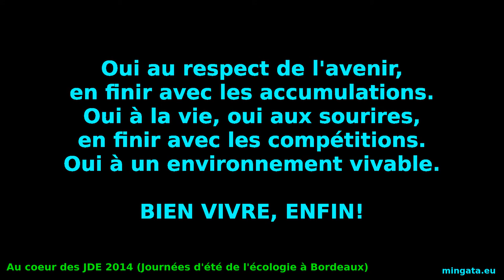JDE 2014 J-1, contrer la stratégie virale des droites xénophobes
Introduction du débat participatif: Mobilisations en ligne : des campagnes, des outils
Tour d’horizon des principaux sujets de mobilisation à venir et des expériences innovantes en cours.
 Avec :
    Enzo Poultrenez, Groupe de travail anti-FN d’EELV
    Marine Tondelier, membre du Bureau exécutif d’EELV
    Julien Bayou, porte-parole d’EELV et  serial-agitateur
    Maryse Oudjaoudi, membre du Bureau Exécutif, déléguée aux outils numériques
    l’équipe Web d’EELV
    Sandra Regol, ecologeek et Community Manager dans le civil
    JS Herpin, co-secrétaire EELV Centre, membre du groupe de gouvernance de la BASE, écologeek et serial agitateur dans le civil

Animation :
    Fred Neau, responsable web d’EELV, ecologeek
    Manu Reynaud, ecolosites et ecologeek